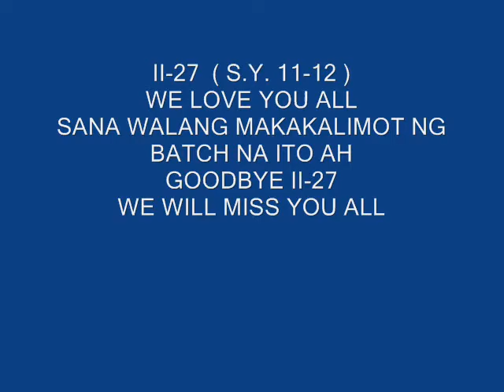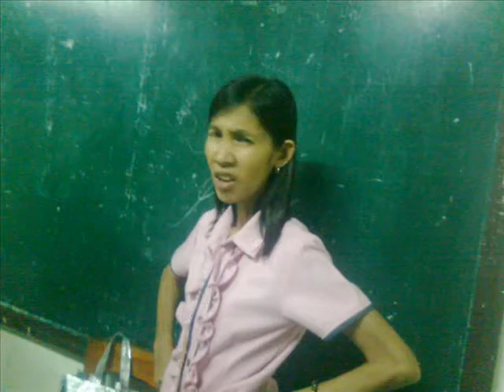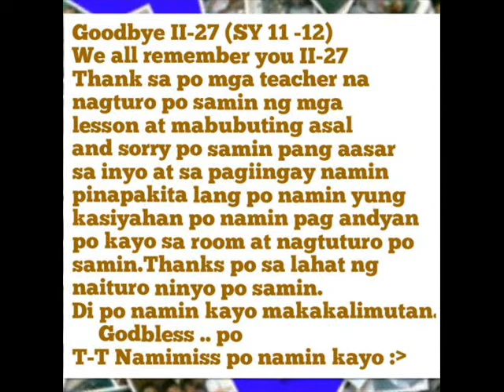TALA HIGH SCHOOL II-27 VIDEO SY. 11-12